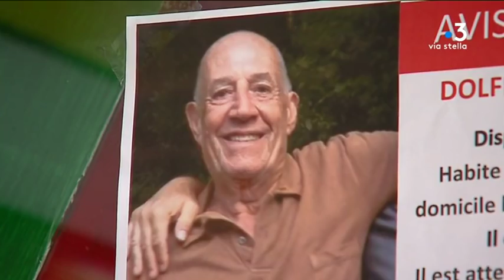Pietranera : Jean-Claude Dolfi retrouvé en vie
Ce dimanche en milieu d’après-midi, Jean-Claude Dolfi a été retrouvé sain et sauf. Cet homme de 77 ans atteint de la maladie d’Alzheimer avait disparu depuis vendredi après-midi.

Intervenants - Eric Dolfi, Fils de Jean-Claude Dolfi ; Capitaine Daniel Roussette, Commandant en second - Gendarmerie de Bastia.
Equipe - Kael Serreri ; Typhaine Urtizverea ; Géraldine Giordano.